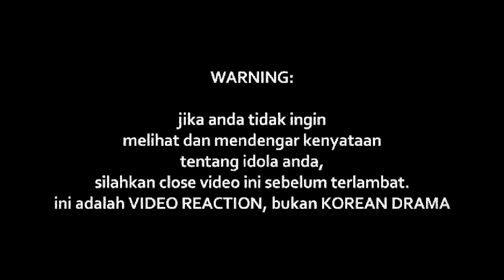Zulin Aziz - Dan Ketika Itu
Watch Previous Seasons of INDOREACT